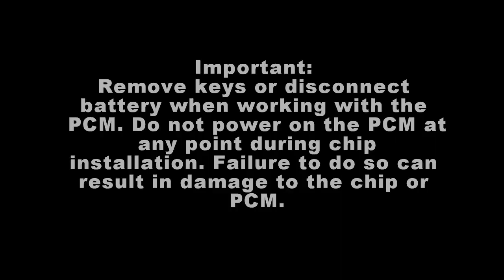PHP Hydra Chip Install - Ford OBS 7.3 - Power Hungry Performance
Power Hungry Performance's Hydra Chip installed on an OBS Ford.